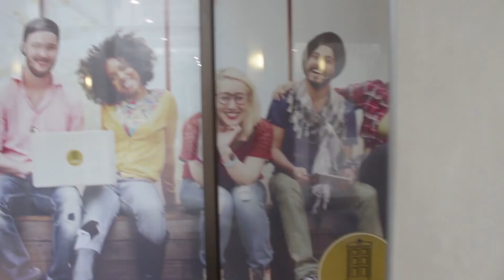A VERY MUSICAL VLOG! (Vlog #38)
Disney Song Challenge with Paolo. We put stickers on everyone as Ophelia takes over the vlog for a little while. Karaoke happen as we sing some of our favorite songs. And...yeah

Other People in the vlogs

Nic - Insta: ispurgy

Emily - Insta: theflammee

Andres - Insta: andy_valiente

Antua -  Insta: antua_handal

Sara - Insta: sarawalshe19

Paola

Alexandra - Youtube: Alexandra Humbert Insta and Twitter: alexemhumbert

Ophelia - Insta: opheliaspinosa

Vlada - Insta: vladikerusu

William - Insta: william__23

Gabriel - Insta: gabrielgar96

P.S. How's my David Dobrikesque vlog?

And...yeah